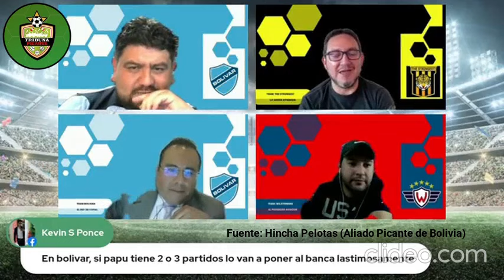Cómo se niega un clásico paceño y como se aprobo el Estadio de Villa Ingenio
Nuestros aliados picantes de bolivia se ponen a filosofar sobre la negativa del The Strongest de no jugar el clásico con el Bolivar, además nos dan detalles de la aprobación del estadio de Villa Ingenio de elalto